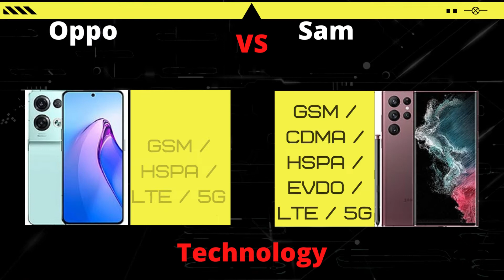Oppo Reno 8 pro vs Samsung S22 Ultra 5G